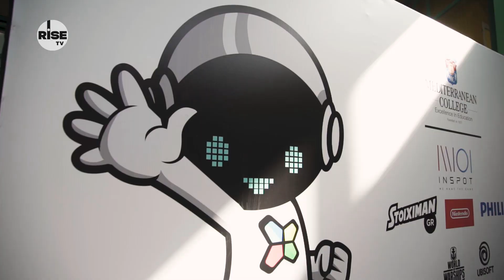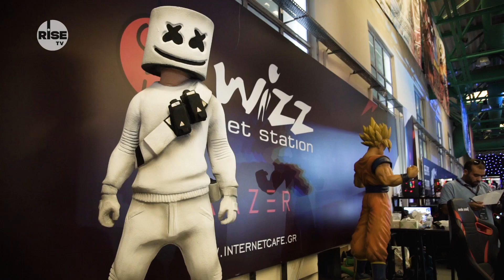Digital Expo 2019: Gaming & Τεχνολογία γίνονται ένα!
Η μεγαλύτερη συνάντηση Τεχνολογίας και Gaming επέστρεψε στις 28-29 Σεπτεμβρίου 2019, στο Εκθεσιακό Κέντρο Περιστερίου!

Το GameSpace.gr και το Mediterranean College διοργάνωσαν το Digital Expo 2019 Powered by OMEN!
Είχαμε την ευκαιρία να λάβουμε μέρος σε τουρνουά σε υπολογιστές, κονσόλες και κινητά, στους δημοφιλέστερους και νεότερους τίτλους παιχνιδιών. Η OMEN είχε εξοπλίσει με PC τον ειδικό χώρο OMEN Arcade, για τη διεξαγωγή των τουρνουά, ενώ τα PC από την INSPOT και τα Wizz Net Station, ολοκληρωσαν την Gaming Arena.